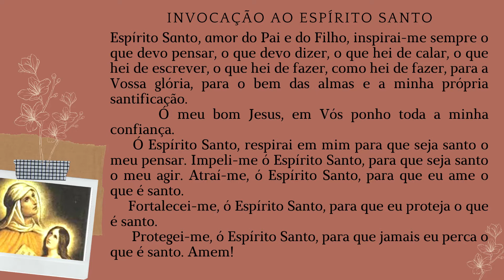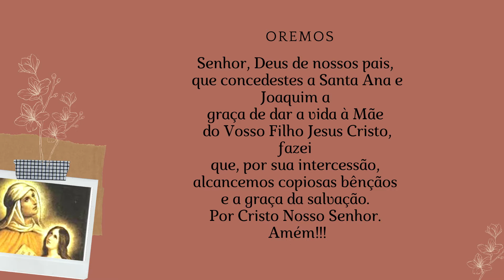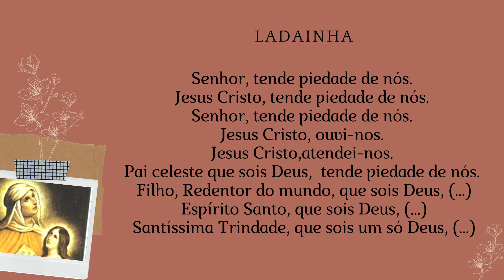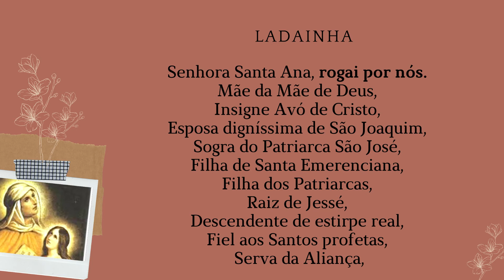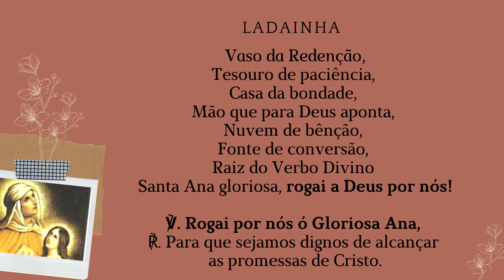27º Dia do Mês de Sant'Anna - Português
Para ser rezado no dia 21 de julho de 2020